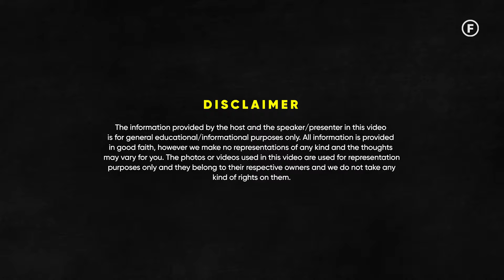How Does The IS*S Operates In Kerala? - Real Life Kerala Story | Vipul Shah | Raj Shamani Clips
Featuring - Vipul Shah

In today’s episode of Figuring Out, Vipul Shah sits down with Raj Shamani for an insightful conversation. He has made films like  ‘The Kerala Story’ and ‘Namastey London’. They talked about what is happening in Kerala, what is ‘Love Jihad’, and how the ISIS model works in Kerala.

They also talked about his movie 'Bastar- The Naxal Story’, what is actually happening in Bastar, and what most people don’t know about Bastar. The conversation also delves into Vipul Shah's journey into filmmaking, industry dynamics like favouritism, and how aspiring writers and actors can reach out to him.